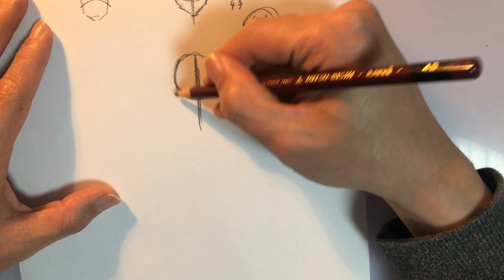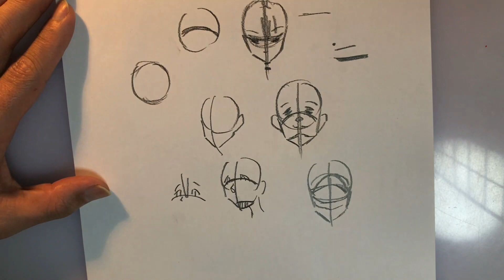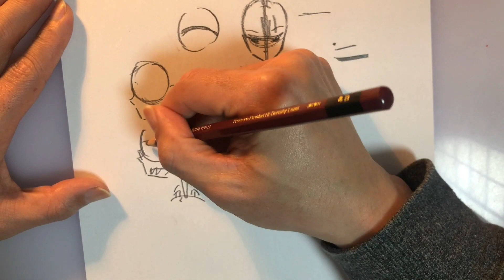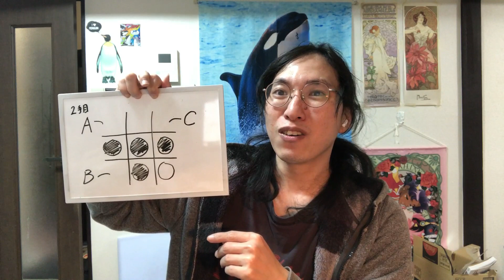『なぜ顔を丸からかかなければいけないのか？』講座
難易度3（10段階）　重要度10（10段階）　おすすめ度10（10段階）

書き出す順番で色々議論になって、なにが正解なのか？
を東京とにーが語りました。
基本、トークなので退屈かもしれませんが、
よかったらみてください。
見るだけで理屈がわかるので、重要度おすすめ度は10に
設定しました。

絵の上手くない絵師の東京とにーが、
初中級者のために絵を教える動画になっています。
そのため、難しい内容はできる限り排除して、
わかりやすく、誰でも真似ができるような動画を目指しています。
毎週土曜日更新予定！！

重要度は、基礎的なものが高め、応用になればなるほど下がる傾向にあります。
特化したものの場合はより低くなったりします。
おすすめ度は、いかに楽に上手くなるかの指標だと思ってもらえればいいです。
おすすめ度が高いものほど、基礎的な実力を上げなくても絵が楽に上手に見えます。